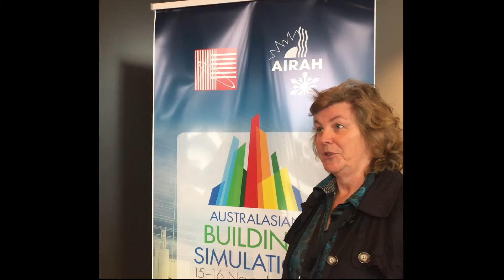iHub Partner - QUT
Dr Wendy Miller from Queensland University of Technology discusses her main area of interest concerning the iHub initiative.